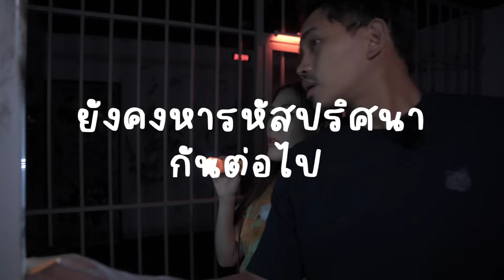ภารกิจเอาตัวรอด กระชับความสัมพันธ์ รอด หรือ ไม่รอด?!! | PADIETOTO EP.6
♡ PadieToto EP.6 วันนี้มาเจอกับกิจกรรมกระชับความสัมพันธ์อีกแล้วววว จับมือกันแหกคุกพิสูจน์ความรัก รักจะกระชับหรือไม่ ต้องดู!!!